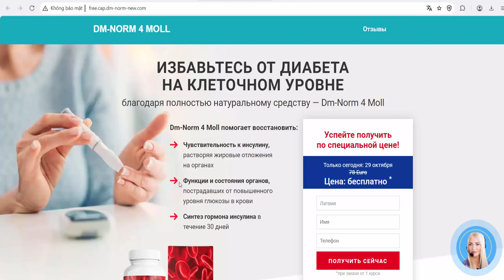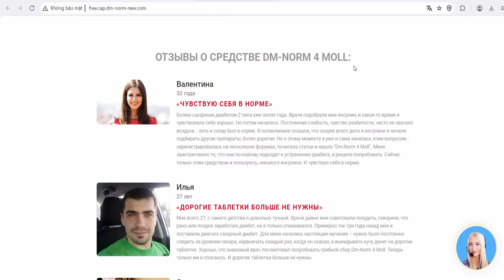DM-Norm - capsules for diabetes | for free (Latvia )